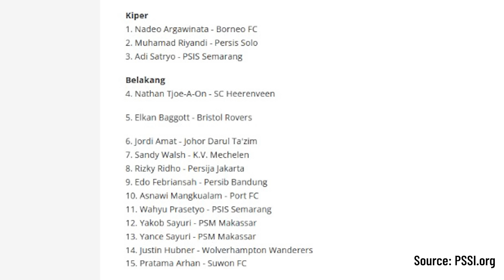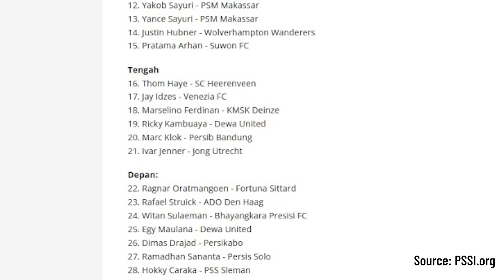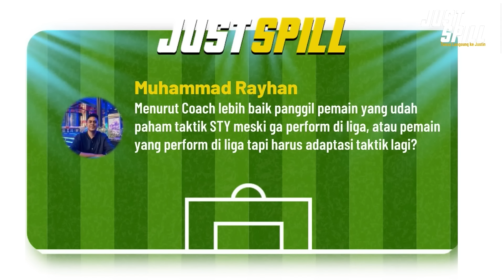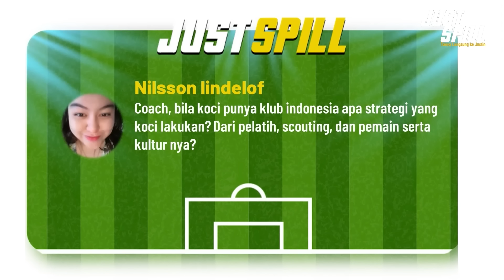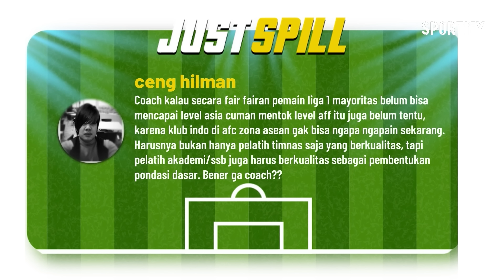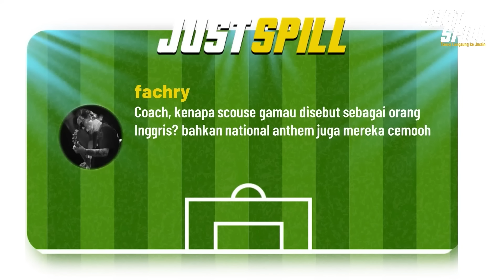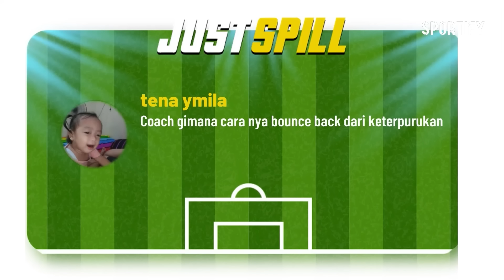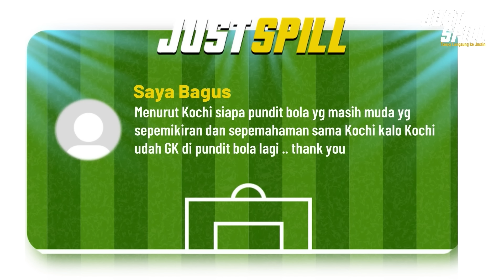TIMNAS..‼️KUALITAS LIGA DIPERTANYAKAN, PEMAIN LIGA JADI CADANGAN | Sportify Indonesia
Pelatih timnas Indonesia, Shin Tae-yong telah memanggil 28 pemain untuk pertandingan Kualifikasi Piala Dunia 2026 Zona Asia melawan Vietnam. Indonesia berada di Grup F bersama Irak, Vietnam, dan Filipina.

Laga melawan Vietnam akan berlangsung dua kali yakni pada 21 Maret di Stadion Utama Gelora Bung Karno, Jakarta dan 26 Maret di Stadion My Dinh, Hanoi.

Dalam daftar 28 nama pemain yang dipanggil STY, skuad Merah Putih kali ini diperkuat oleh 11 nama pemain naturalisasi, 3 pemain lokal yang sedang abroad, dan 14 pemain Liga 1.

Di posisi penjaga gawang, timnas Indonesia mengalami sedikit perubahan dengan cederanya Ernando Ari (Persebaya) yang digantikan dengan Nadeo Argawinata (Borneo FC).

Nathan Tjoe A-On menjadi pemain naturalisasi yang baru saja diresmikan menjadi WNI pada Senin, 11 Maret 2024. Nama lainnya seperti Ragnar Oratmangoen akan menyusul dalam waktu dekat dan Marteen Paes (kiper) juga akan menyusul meski harus melewati proses yang agak lama.

Para pemain ini rencananya akan berkumpul di Jakarta pada 17 Maret mendatang.

Dari 28 nama itu, empat nama yang merupakan bagian dari Piala Asia 2023, tak masuk dalam skuad. Empat nama bagian Piala Asia 2023 yang tak masuk skuad kali ini adalah Dendy Sulistyawan, Adam Alis, Ernando Ari, dan Shayne Pattynama.